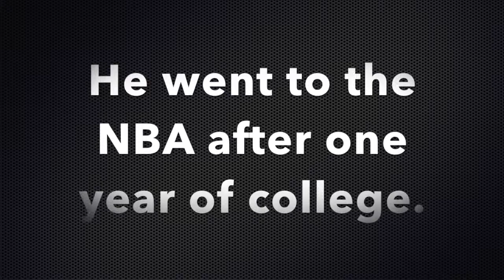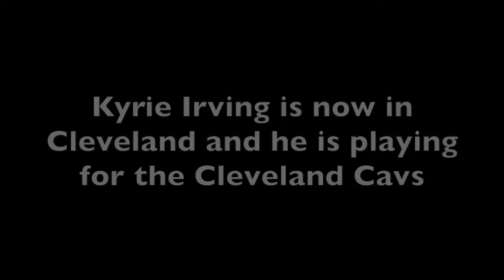Kyrie Irving Biography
Kyrie Irving Biography /IB